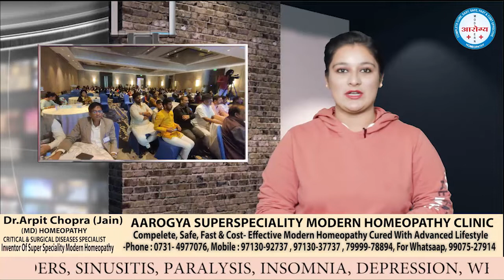हेल्थकेयर अवाॅर्ड BEKHOF BULLETIN_Logical India